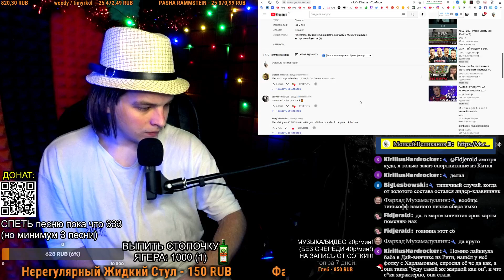СМОТРИМ: KSLV - Disaster